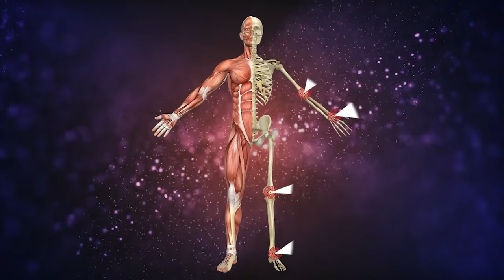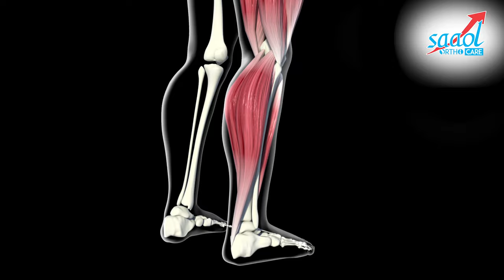पैर की ऐंठन, मांसपेशियों में ऐंठन से तुरंत कैसे छुटकारा पाएं! | Cramps | Saaol Ortho Care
5 Top Tips for Muscles Soreness/Cramps

1. Stretch It Out:
When a muscle cramp hits, you should stop doing the activity that’s causing it and stretch it out. This is one of the best ways to get immediate relief from muscle cramps. Keep in mind that it’s important to stretch before and after you exercise, as well. You can stretch the cramped muscle and gently rub and massage it to help it relax.

2. You should opt for heat therapy immediately after you exercise:
Applying heat immediately after exercising can reduce delayed onset muscle soreness. One 2013 study found that while both dry and moist heat helped with pain, moist heat was shown to offer even more pain reduction.

Excellent ways to enjoy moist heat therapy after exercise include:

• warm damp towels
• wet heating packs
• a warm
• bath

3. Use a foam roller:
 Foam rolling on sore muscles can make grown men cry, but it seriously helps repair your muscles. "It has been suggested that foam rolling may decrease edema (or swelling in the muscles) and enhance tissue healing20 minutes of foam rolling on a high-density foam roller immediately following exercise and 24 hours after may reduce muscle tenderness and decrease the impact on one's dynamic movements

4. Eat antioxidants and protein frequently in the next 24 hours:
 Your post-lift protein shake does more than just refuel your muscles. A 2017 study found that protein aided in the recovery of muscle function in the 24 hours following a workout filled with eccentric contractions (which generally happen in most strength-based workouts). And adding antioxidants to that meal improved the recovery from those workouts even more. So aim to load up on protein (think chicken or fish) and antioxidant-rich foods (think pomegranates, tart Cherrie and kale) in the hours after a tough workout, and watch your recovery times drop.

5. Eat properly and stay hydrated:
Eating protein-rich foods helps recover muscle soreness. Also, add omega-3 foods like salmon and avocados in your diet as it helps reduce inflammation. Dehydration further increases soreness. Hence, drink lots of water as it also helps release toxins from the body and makes your muscles flexible.

Eat watermelon to reduce muscle soreness as it contains good source of L- citrulline amino acid.

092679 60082